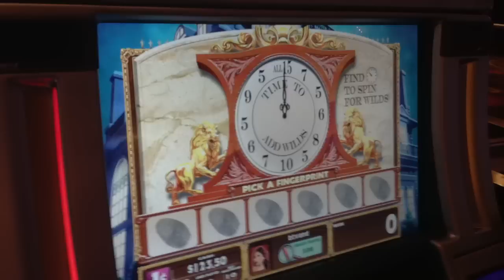Clue Slot Machine Bonus - Time to Add Wilds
Cosmopolitan of Las Vegas - $4 Max Bet